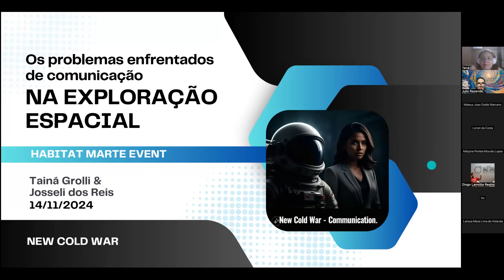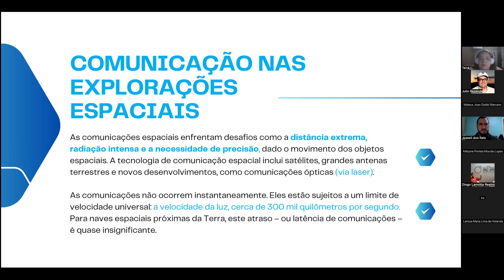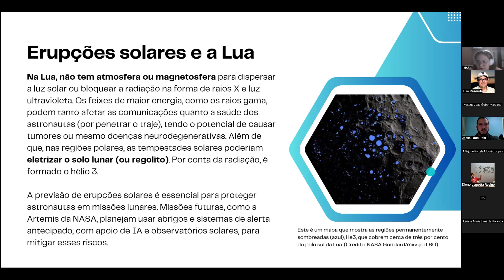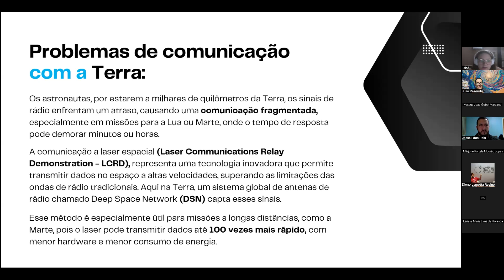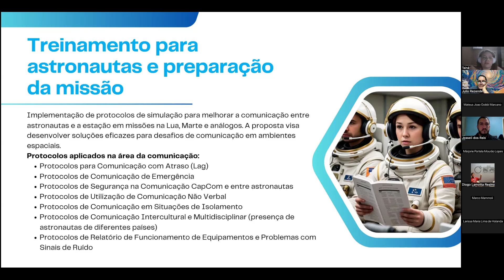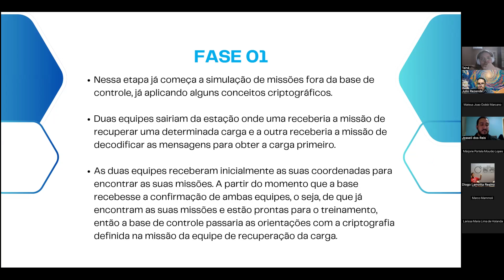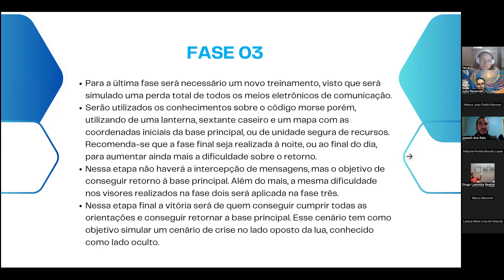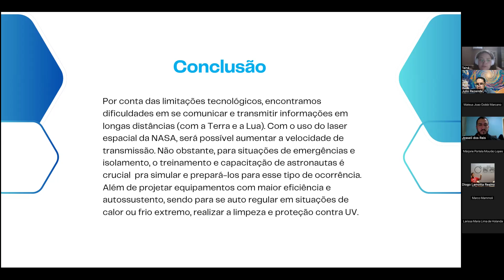Aplicações sustentáveis para comunicação em missões espaciais- Tainá Grolli e Josseli dos Reis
Habitat Marte space analog station announced the Space Analog Missions for 2025:
May, 31st – June 6th  2025
August 2nd -6th   2025
October, 13th - 26th 2025 (World's Biggest Analog - WBA)
November, 1st -5th  2025
Each day/sol of space analog mission is US$ 180.
The missions are based in Brazilian Semiarid. The destination airport is Natal / Brazil.
The missions can be customized according to special demands, been be possible longer or shorter missions.
WE ENCOURAGE YOU TO LEAD A MISSION. ALSO WE CAN HELP TO IDENTIFY OTHER PARTICIPANTS.

The fee for the mission includes:
-Training (Pre-mission);
-Participation in Pre-Mission meetings, when is presented the guidelines for the mission;
-Travel from Natal to Habitat Marte space analog station;
-Space Analog Simulation;
-Accommodation during mission in the facilities of Habitat Marte or Lunar Habitat;
-Meals;
-Certificate.

1.
2.
3.
4.
5.
6.
7.
8.
9.
10.
11.
12.
13.
14.
15.
16.
17.
18.
19.
20.
21.
22.
23.
24.
25.
26.
27.
28.
29.
30.